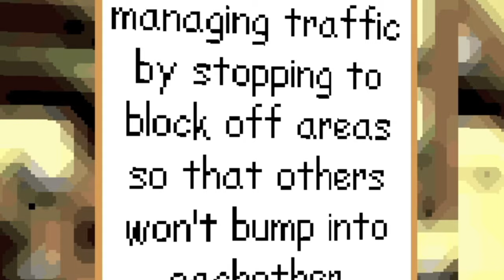The Most CHAOTIC Baldi's Basics Mod.. (Truckload O' Tests V0.7)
Today I play the most chaotic Baldi's Basics Plus mod.. Truckload O' Tests is one of the most interesting and in my opinion BEST MODS EVER. Dude, look  at Palby! This is a mod that adds a bunch of Test varients as new characters and some items. Ever wanted wacky and absurd versions of The Test in Plus? Well, now they're here!